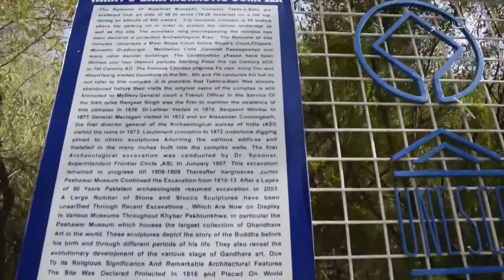د تخت بۍ لرغونی اثار او د باکستان سرکار بې غوري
په مردان کې نېږدې ۱۴ پېړۍ وړاندې د تخت بۍ لرغونی بدهايي پوهنتون کې د پاکستان یا خیبر پښتونخوا حکومت هېڅ سرکاري سرپرستي نه ترسترګو کېږي. دلته خلک په اخترونو او رخصتیو کې د مېلو او ساعتېري لپاره ورځی. په دوی کې ډېری یې په دې نه دي خبر چې دغه کنډوالو تاریخ څومره لرغونی دی. د مشال راډيو ویډيو